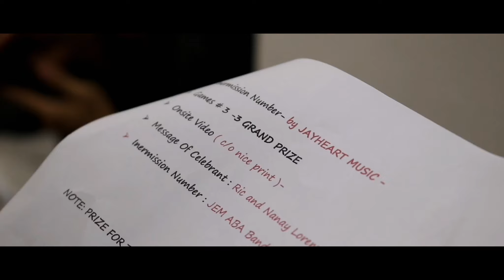Jayheart Music amd The Antidote Band with Yanna Sessionsin Taal, Batangas